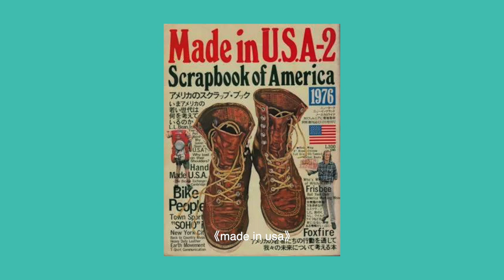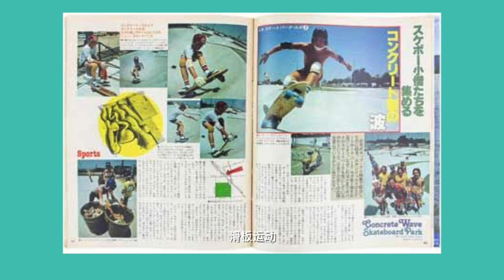影响日本潮流的大力水手！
1976 年 6 月 25 日，木滑良久创办的《popeye》创刊号发行，《popeye》杂志有这样一句口号，“Magazine for City Boys”，《popeye》认为，那些在冬天喜欢滑雪，夏天喜欢网球，热爱运动和生活，同时受女性欢迎的年轻男性，才可以称之为 city boys。而杂志所要做的，就是告诉你“如何快乐地生活在都市，成为一名合格的 “city boy”。

Musician ：Pretty Lights
很感谢Pretty Lights的这首音乐伴我渡过很多有意义的时光，我希望我所有的vlog知识共享内容都一直用他的这首Finally Moving！